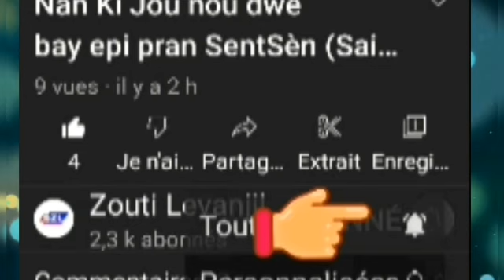La CHUTE du diable - Episode 1 | Satan a perdu sa position celeste | Premye defèt dyab la pran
CHUTE - Acte par lequel l’homme rompt la communion avec Dieu.· Désobéissance, défaillance

LES CHUTES OU DÉFAITES DU DIABLE
1) La défaite du diable dans le ciel de Dieu. Esaie 14:13.